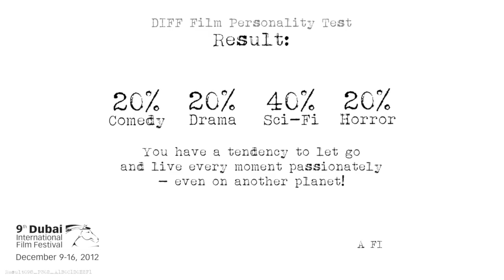Result098 P302 A1B0C1D0E2F1